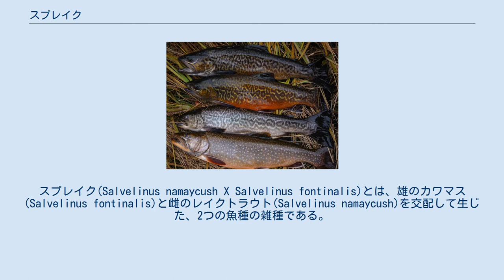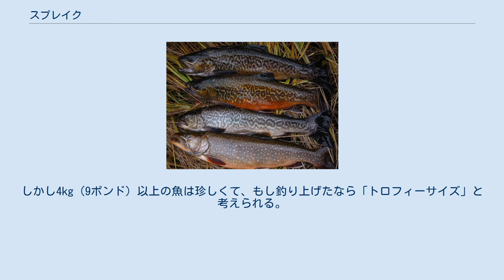スプレイク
スプレイク(Salvelinus namaycush X Salvelinus fontinalis)とは、雄のカワマス(Salvelinus fontinalis)と雌のレイクトラウト(Salvelinus namaycush)を交配して生じた、2つの魚種の雑種である。
スプレイクという名前そのものは'SP'eckled trout（カワマスの別名で、直訳すると「小さな斑点の多いマス」）と'LAKE' trout（レイクトラウト）のかばん語で、既に1880年代という早い時代にそのような名前を記述されていたかもしれない(Kerr, S.J. 2000)。
雌のカワマス（いわゆる「brookinaw」）と雄のレークトラウトの雑種の組み合わせは、導入はされたが、良好な結果は得られなかった(Sowards, 1959)。
 イワナ属の属内交配であり、それ故に北アメリカではcharまたはcharrとして最も一般的に知られている。
ある場所では、この魚はウェンディゴと呼ばれる。
交配種は遺伝的に安定で、理論的には繁殖することが可能だが、行動に関する理由のために孵化場環境の外でのスプレイク繁殖はとても珍しいことである。
唯一の知られている自然な繁殖はカナダオンタリオ州のアルゴンキン州立公園にある5つの湖で起こった。
各々のケースで少数の子孫が生み出された。
 魚は両方の親種の特徴を兼ね備えている。
スプレイクはどちらの親種よりも高い成長率を示して、2歳半という仔魚で放流されて2年後には46cm（18インチ）に達することが可能である。
対照的に湖のカワマスは同じ程度の年齢で25cm（10インチ）に近い体長であり、同じように年をとったレイクトラウトは40cm（16インチ）未満であると予想される。
 スプレイクは他のサケ科の魚より「捕らえるのが容易である」と思わせて、実際はしばしばより長生きをして、特定の状況下では巧みに生き抜いていく。
最大サイズはおよそ9kg（20ポンド）である。
しかし4kg（9ポンド）以上の魚は珍しくて、もし釣り上げたなら「トロフィーサイズ」と考えられる。
 注意:以下の文献は、翻訳の際、参照はしていません。